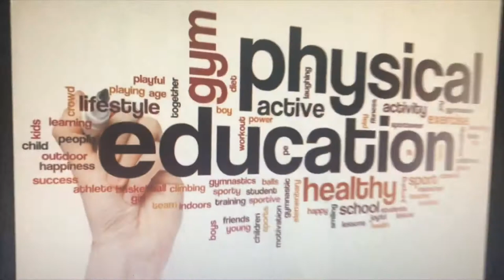WHGE PE Dept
Coach Canut & Coach Arterburn show us how to keep physically active during our Distance Learning Journey